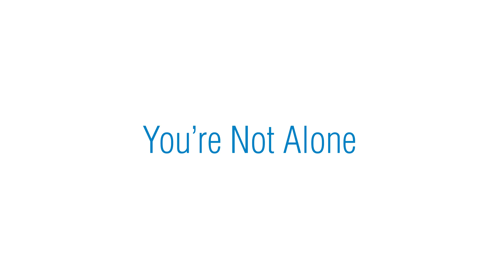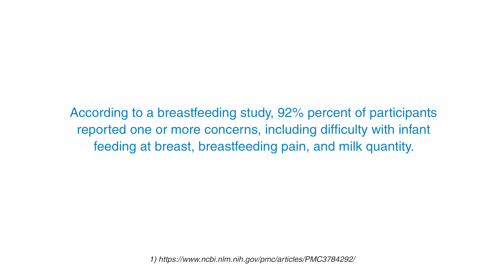You Are Not Alone Master HD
Neotech Bridge breastfeeding augmentation.